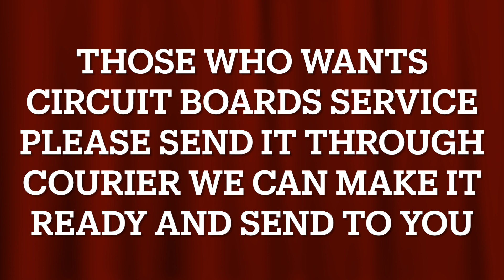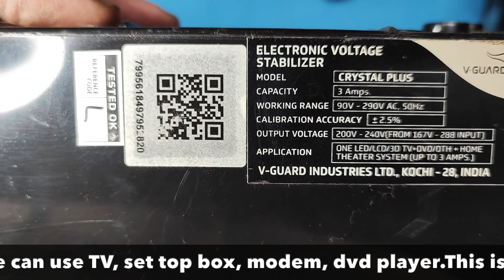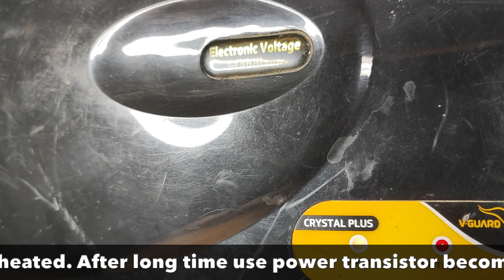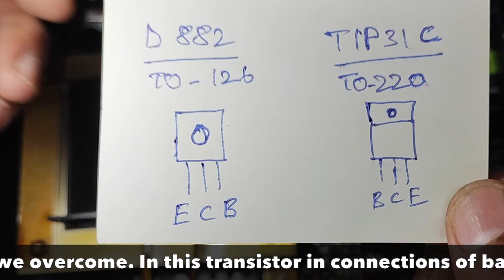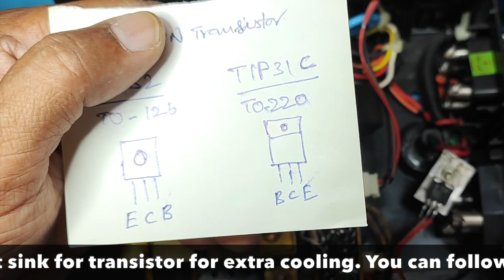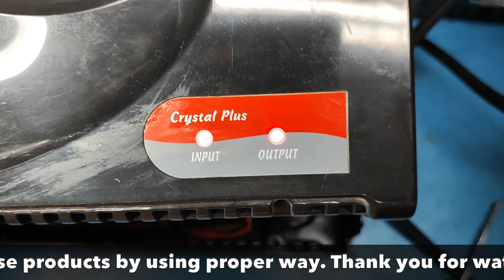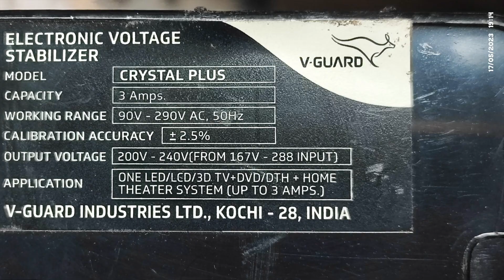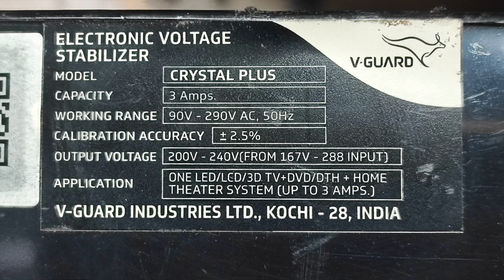V GUARD స్టెబిలైజర్లో రిలేల శబ్దం, ఓల్టేజ్ రావడం లేదా? బాగు చేద్దాంRELAY NOISE NO OUTPUT REMEDY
V GUARD స్టెబిలైజర్లో రిలేల శబ్దం, ఓల్టేజ్ రావడం లేదా? బాగు చేద్దాం

V GUARD STABILIZER PRODUCING RELAY NOISE NO OUTPUT VOLTAGE REMEDY